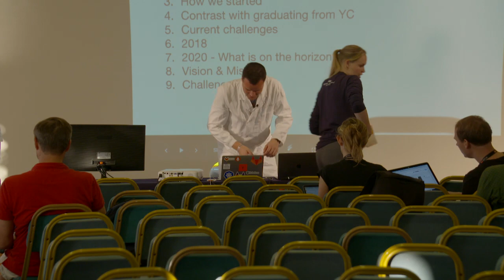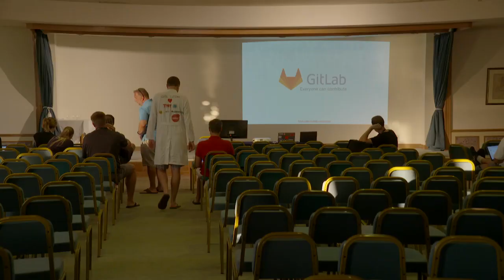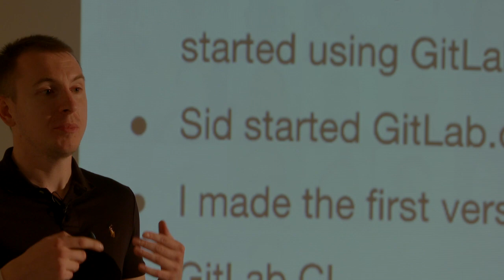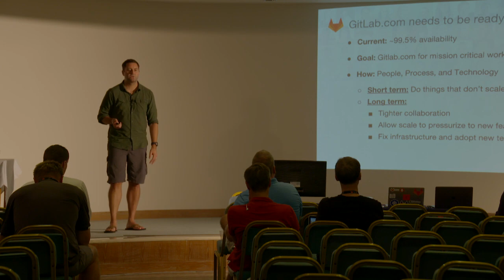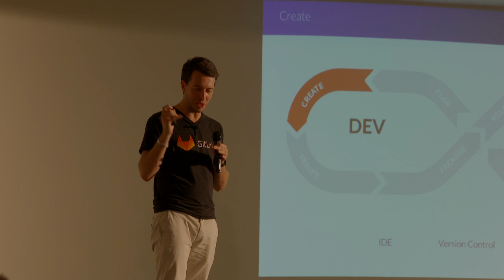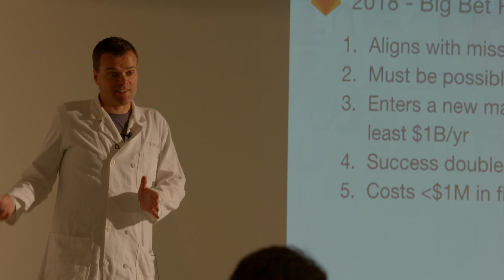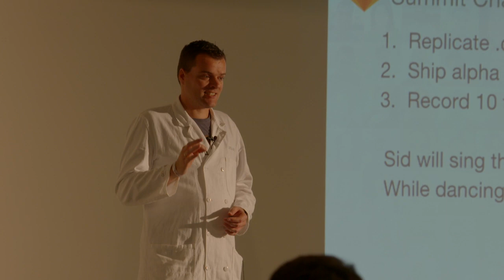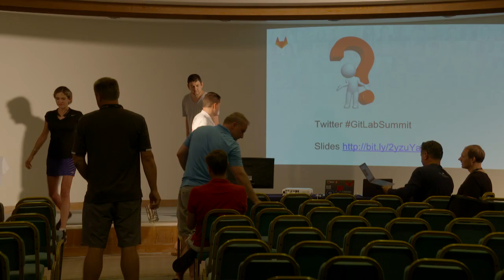GitLab Summit - Live from Crete Day 1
We're off to Greece for our 4th GitLab Summit taking place in Crete, Greece! Tune in throughout the week to catch all of our keynotes, events, AMAs, UGC sessions, training, and more! Interact with us using the live chat or on Twitter with GitLabSummit.

3pm UTC - Practice run: Welcome from GitLab founders Sid and Dmitry and executive team.